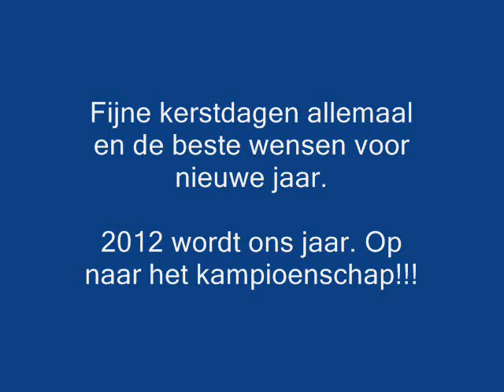Compilatie 1e seizoenshelft 2011/2012 vv Maarssen Dames 1